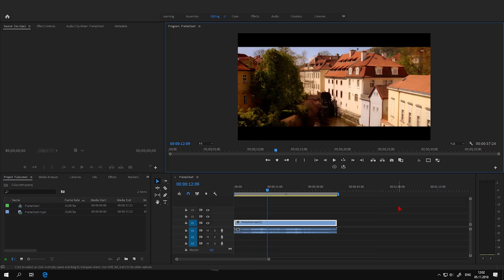Film Factory quick tutorial: "Adobe Premiere Pro CC 2019 full screen preview shortcut"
Save your time!!! Quick, easy and high quality. Film Factory quick tutorial: "Adobe Premiere Pro CC 2019 full screen preview shortcut"

This quick tutorial shows how to view full screen video playback.
Keyboard shortcuts: Ctrl + `
Full sreen preview,cinema viewer, fit to screen,

Film Factory - Martin Brož